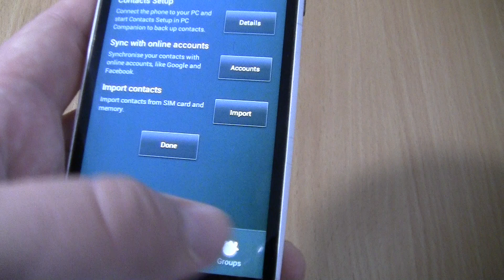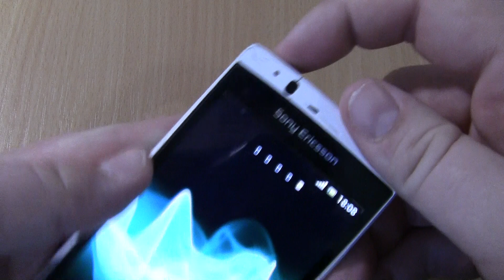Guess the phone model Sony Ericsson Incoming call